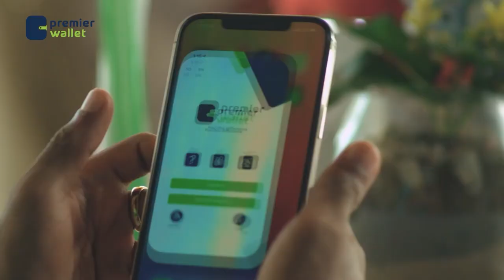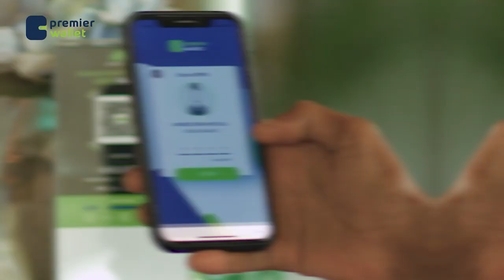Nashiido: Ramadaanta soon, raaxaa xigtee